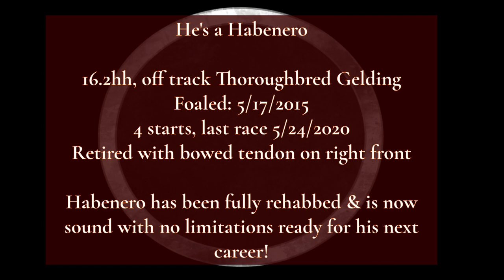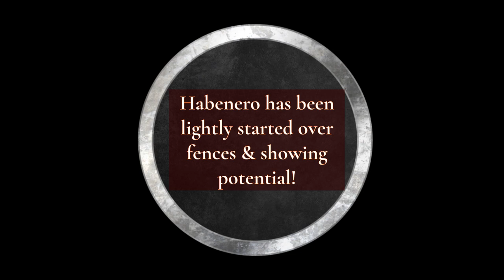SOLD Turn up the Heat with: He's a Habenero!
SOLD

Turn up the Heat with. . .
He's a Habenero

16.2hh, off track Thoroughbred Gelding
Foaled: 5/17/2015
4 starts, last race 5/24/2020
Retired with bowed tendon on right front

Habenero has been fully rehabbed & is now sound with no limitations ready for his next career! Habenero has been lightly started over fences & showing potential!